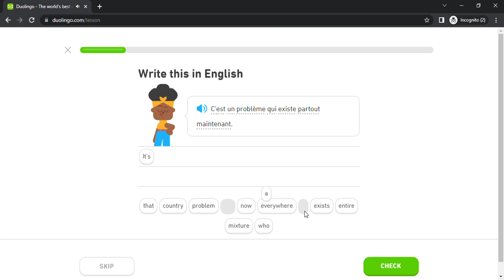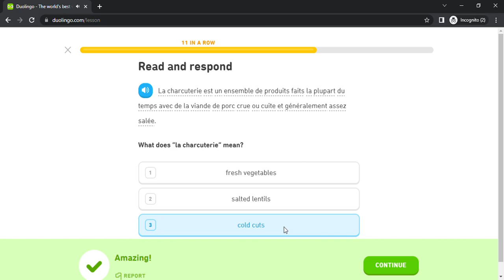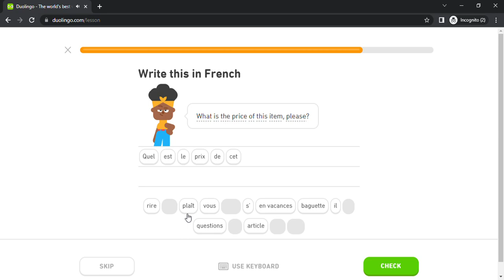Duolingo #5117 French - English (Part 33 - Household 2 , Unfortunate Events 2 and Conditional)